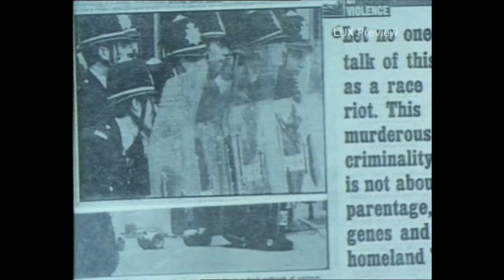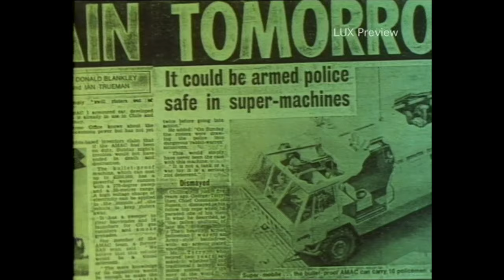John Akomfrah in Conversation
A conversation with celebrated artist/film-maker John Akomfrah. The release of The Unfinished Conversation marks 30 years since John Akomfrah established his artistic practice with the Black Audio Film Collective.